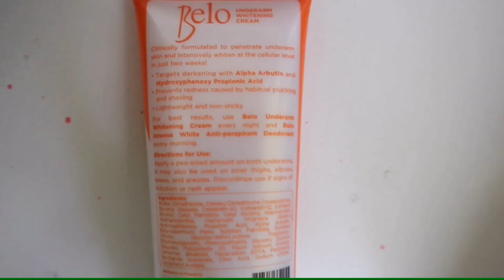EFFECTIVE NA PAMPAPUTI NG KILIKILI!! 1 PRODUCT ONLY!!